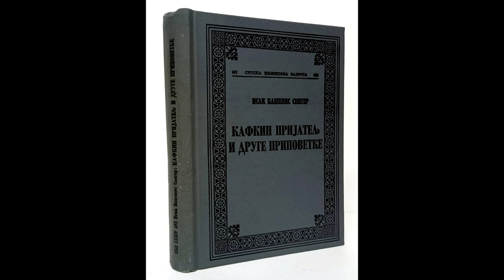Bogohulnik-Isak Baševis Singer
Исак Башевис Сингер , 14. јул 1904[а] — Серфсајд, 24. јул 1991), јеврејски је књижевник и добитник Нобелове награде за књижевност 1978.Аутор је низ збирки прича, попут чувене „Метузалемова смрт и друге приче”, и славних романа, преведених и на српски: „Мађионичар из Лублина”, „Сотона у Горају”, „Лудак”, „Непријатељи”, „Роб”, „Сенке на Хадсону”[4]... Аутобиографско дело је „У судници мог оца”